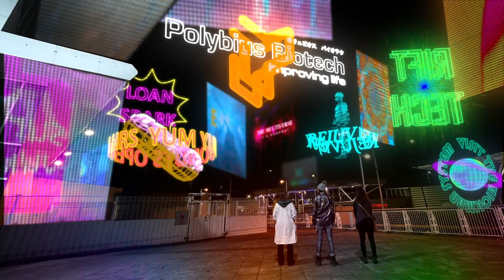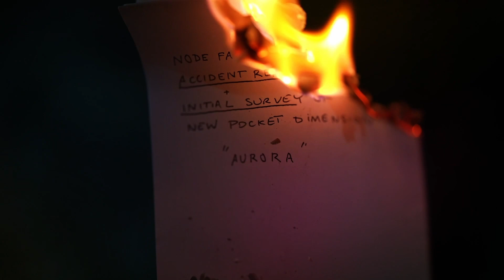The Accident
An inter-dimensional research team loses its way.

Made for Sci-Fi London 48 hr film challenge 2021